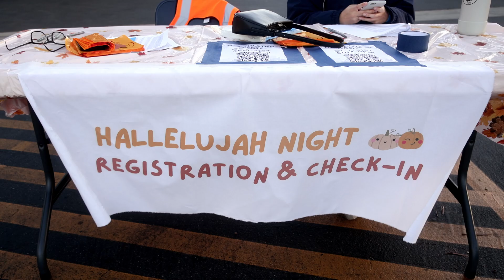Hallelujah Night 2024 Recap Video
Take a look at some highlights that happened during 2024 TKC Hallelujah Night!